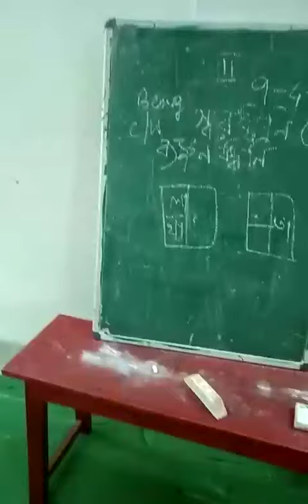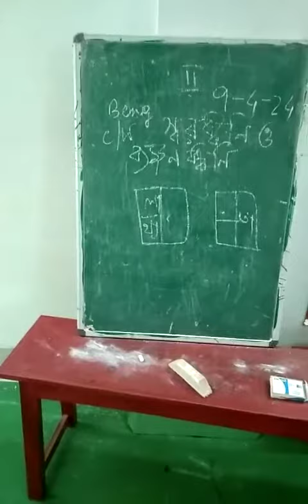rising sun public school kadamtala e Class